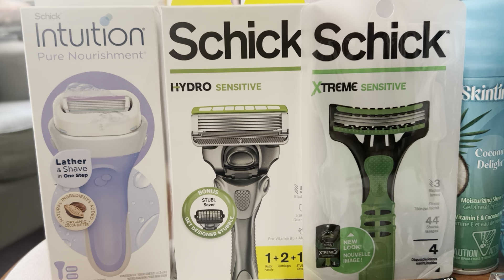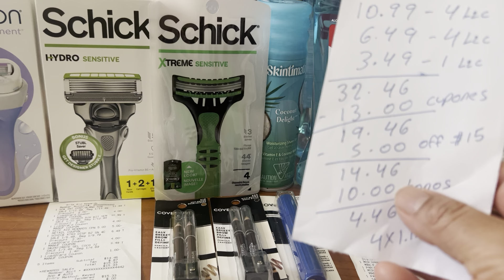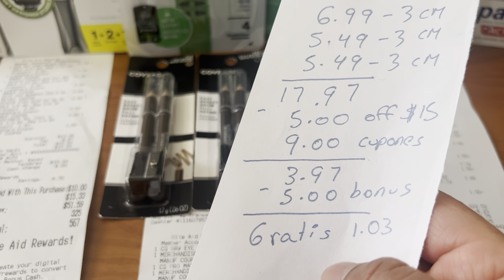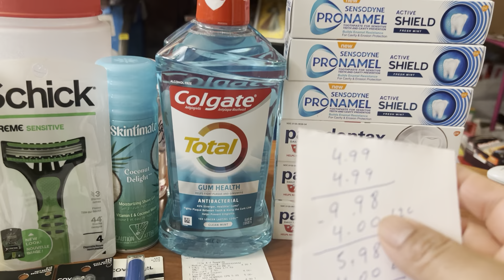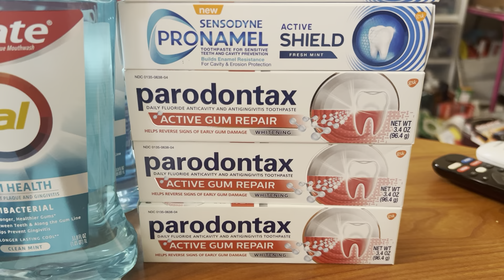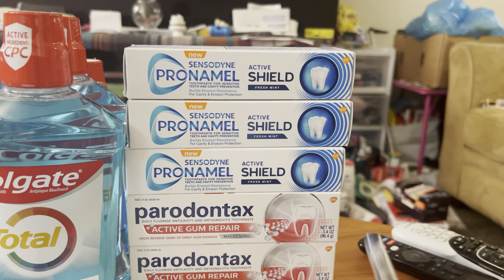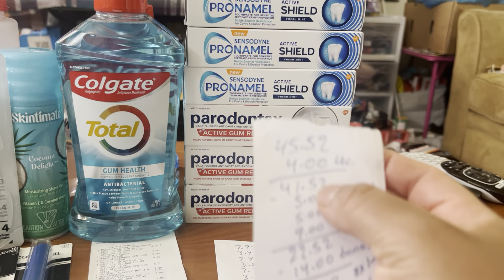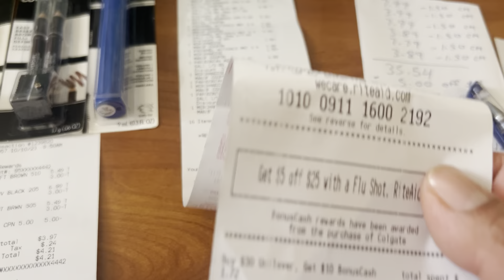October 10, Rite aid , termina 10-14-23